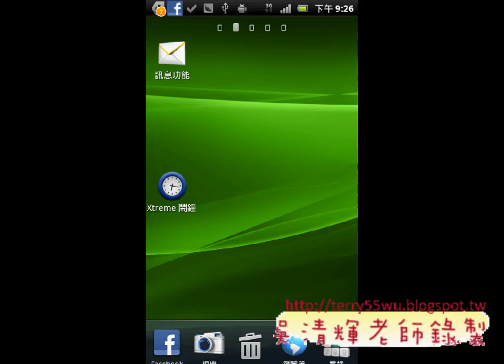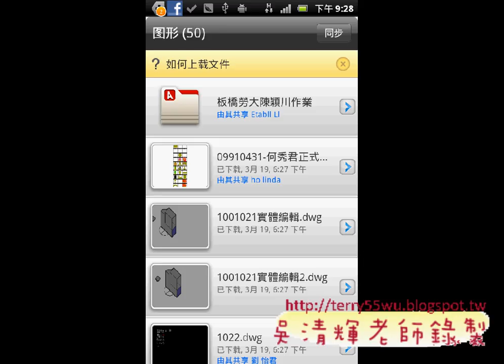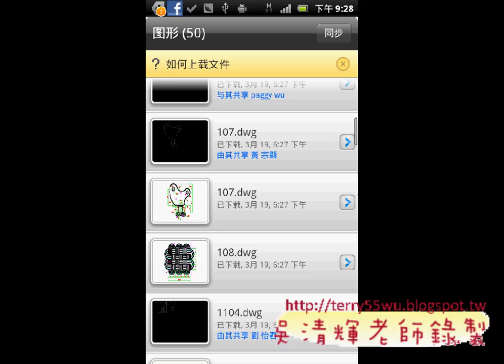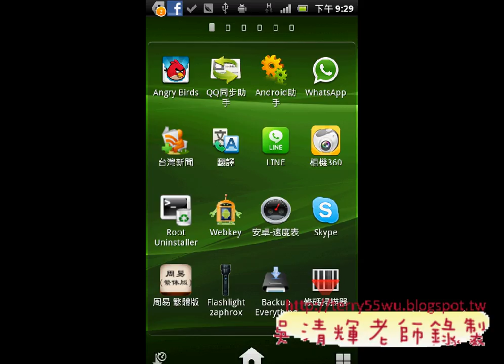05_常用APP介紹二(ANDROID入門教學 吳老師提供)